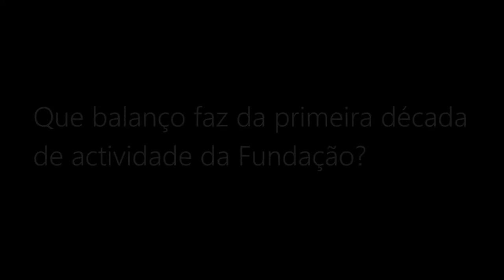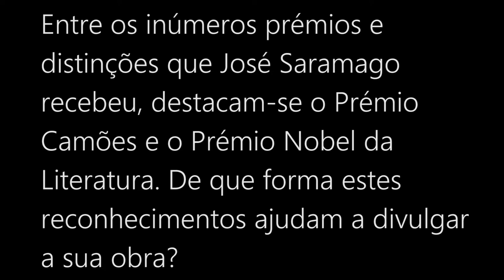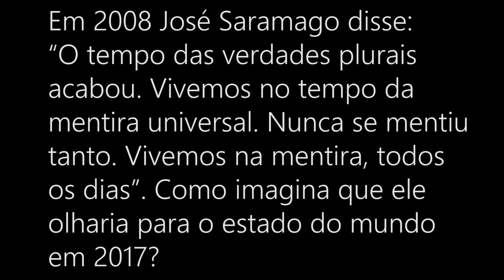Sérgio Machado Letria - Entrevista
Hoje trazemos-vos uma entrevista com Sérgio Machado Letria, da Direcção da Fundação José Saramago. A Fundação cumpre 10 anos de existência em 2017, e foi o pretexto para esta nossa conversa. Falou-se das comemorações do aniversário, fez-se o balanço da última década, falou-se inevitavelmente de José Saramago, e ficámos a saber se um livro pode mudar uma vida.

Entrevista: Carlos Custódio
Vídeo e edição: Pedro Mendes
Agradecimento: Fundação José Saramago